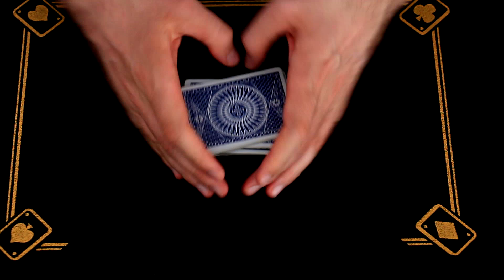VELKÁ SLEVA NA KARETNÍ KURZ! 🔥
Jarní sleva na karetní kurz - uvidíme se uvnitř kurzu, kde se společně naučíme 50 super karetních triků!